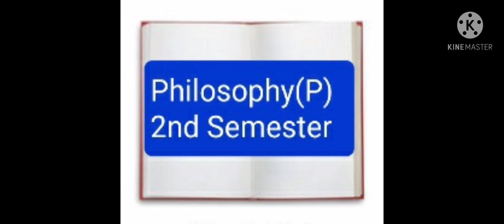Philosophy( Prog.) 2nd Semester, DSC